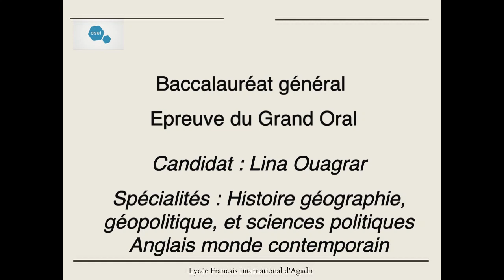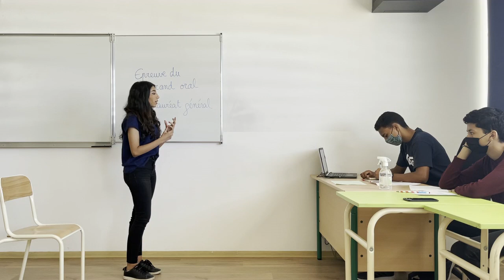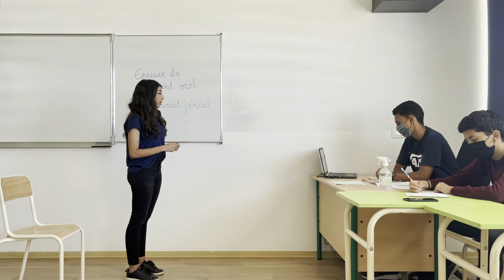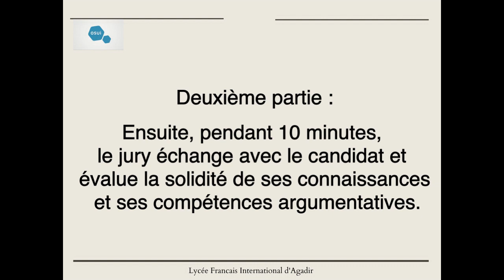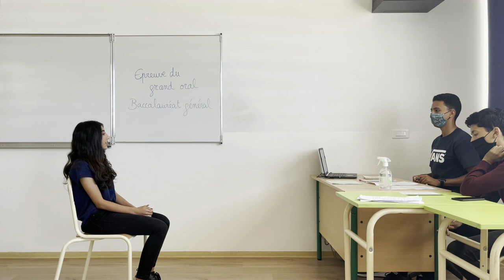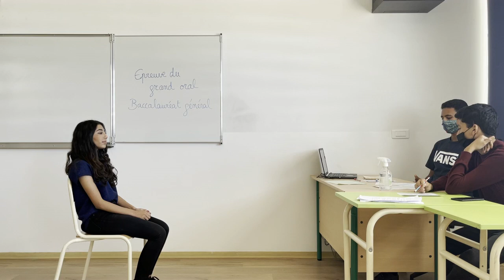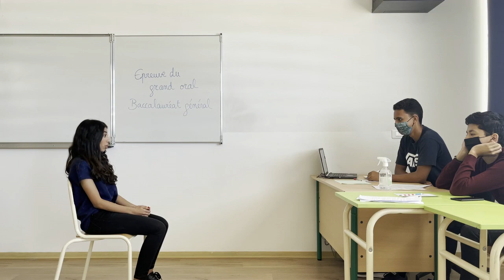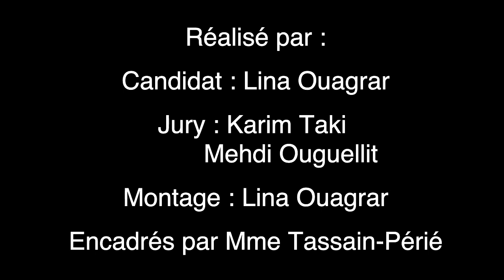GRAND ORAL HGGSP (géopolitique) - LLCE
simulation du grand oral spécialités sciences-politiques et LLCE anglais Monde contemporain
Elève : Lina OUAGRAR
Examinateurs : Karim Taki et Mehdi
Montage vidéo : Lina Ouagrar